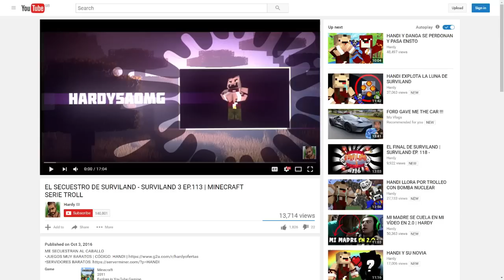NO CREERÁS COMO INVOCAR A ESTE LEGENDARIO - SURVIMON EP.49 | PIXELMON 1.10.2 MINECRAFT SERIE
NO CREERÁS COMO INVOCAR A ESTE LEGENDARIO

► Sígueme!